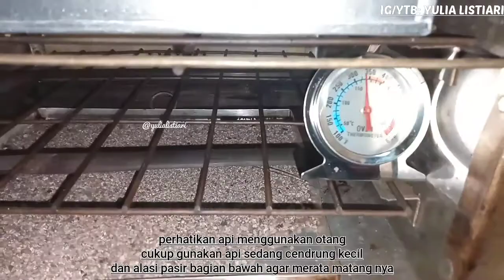COOKIES SNACK JAGUNG|TANPA MIXER| CRUNCHY LUAR DALAM| COCOK BUAT KUE LEBARAN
Hy semua.
Assmualaikum
Aku mau kasih resep cookies dari snack jagung, biasanya resep asli menggunakan sereal jagung tapi ini lebih ekonomis mengunakan snack jagung..
Mudah dan gampang banget bikin nya diaduk² aja tanpa mixeer,
Cocok banget buat kue kering lebaran tekstur dari kue nya crunchy luar dalam lembut pas dikunyah karena menggunakan margarin jadi lebih crunchy n luarnya dibalur Snack jagung...tentu nya lebih bagus menggunakan butter wangi n lebih nikmat...
Untuk loyang tidak perlu dikasih kertas roti atau margarin juga gpp kok dy bisa lepas sendiri
Langsung ke bahan nya aja yaa

Bahan
120gr snack jagung (saya pake happytos)
225gr tepung terigu
70gr gula pasir yg sudah dblender halus
1 kuning telur
200gr margarin/butter
20gr susu bubuk
30gr keju parut
1 sdt pasta vanila

Cara membuat ada divideo yaaa bunda. 💞💞

Ig dan fb : YULIA LISTIARI
silakan difollow dan tag aku jika kalian masak menu yang aku buat. 😍😍💞💞💞

Terimakasih